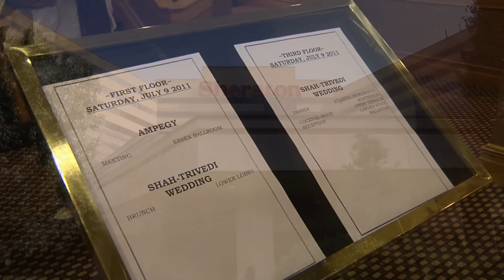Ronak and Anushree's Wedding Highlights